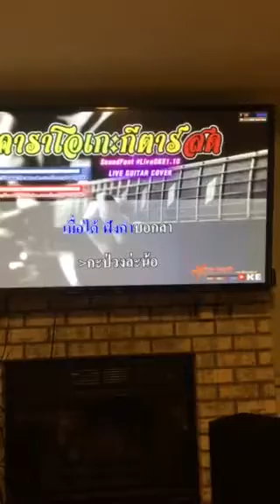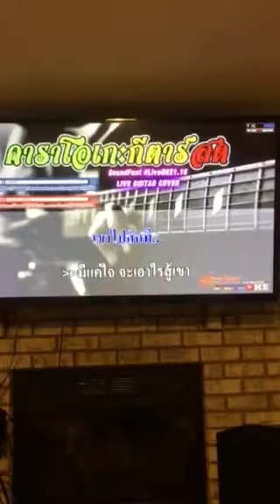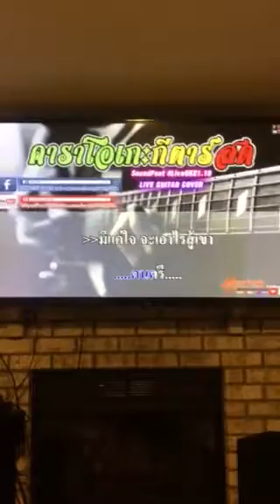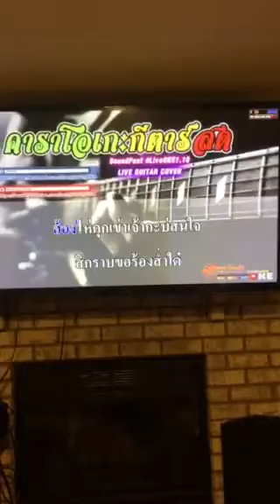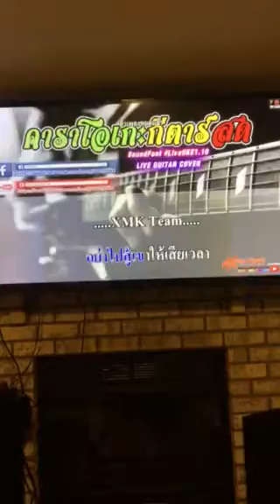LT-cover Jep la nor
Jep la nor